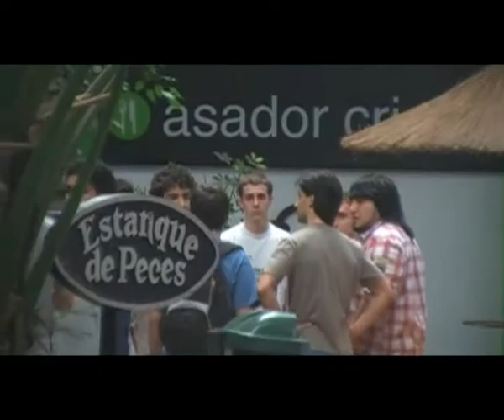ONC 2012 Viaje y Cena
Escuela Técnica Nro9 "Ing. Luis A. Huergo" - Ciudad Autónoma de Buenos Aires
Viaje a la Olimpíada Nacional de Construcciones - 5 al 10 de noviembre de 2012
Partida desde la escuela, primer cena e ingreso a la competencia